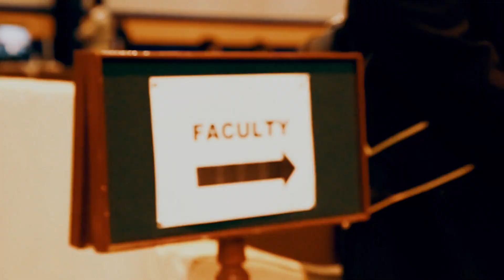BUITEMS| GRADUATION DAY 2018 | Zakie Baloch Vlogs